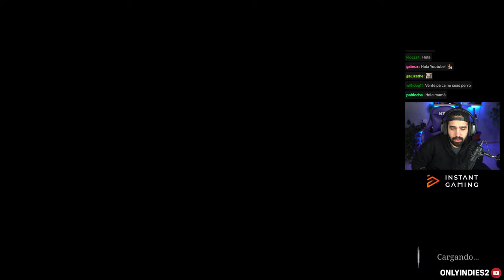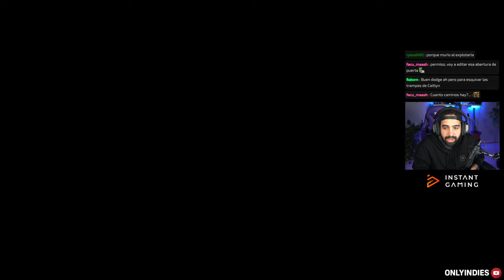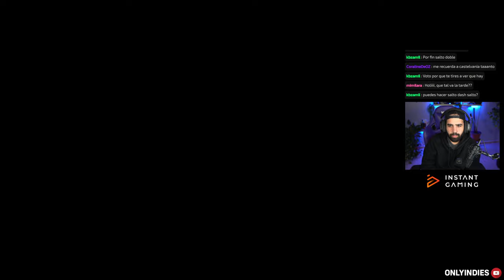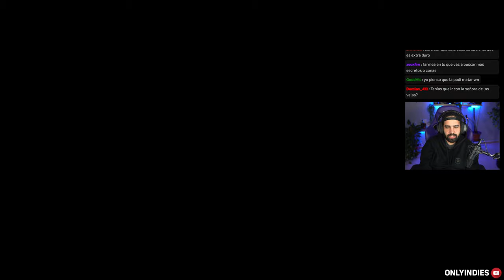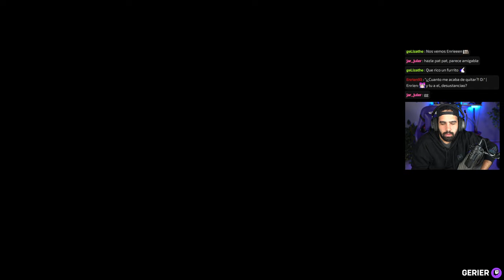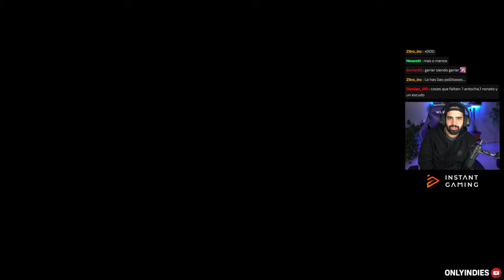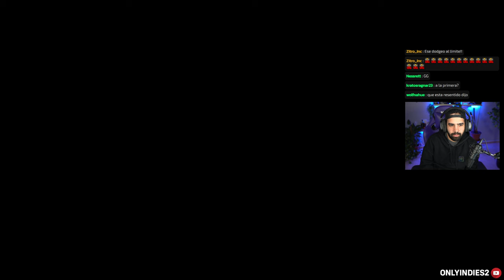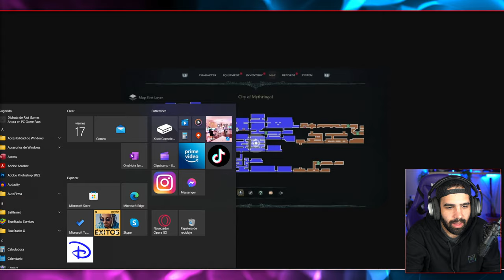FINAL (BUENO & MALO) • The Last Faith #3